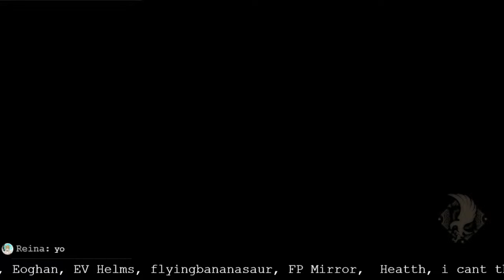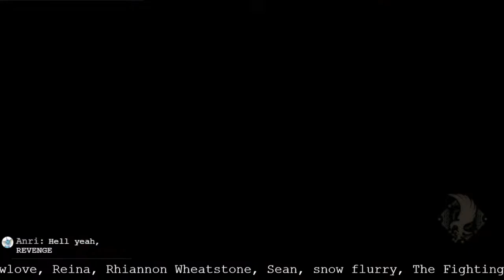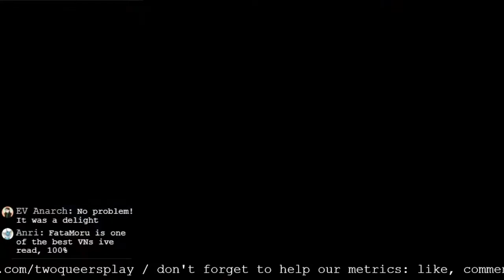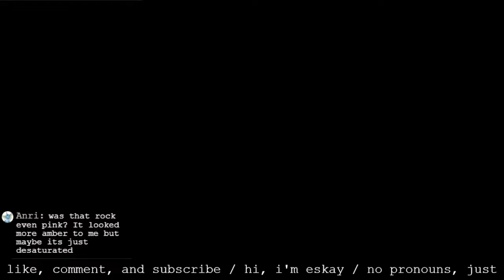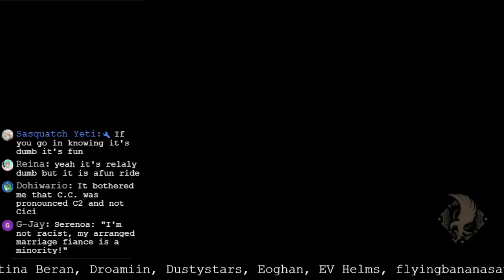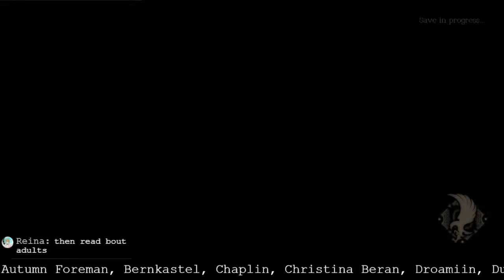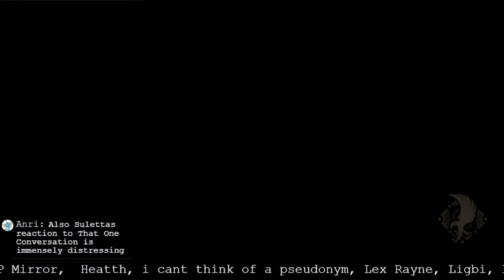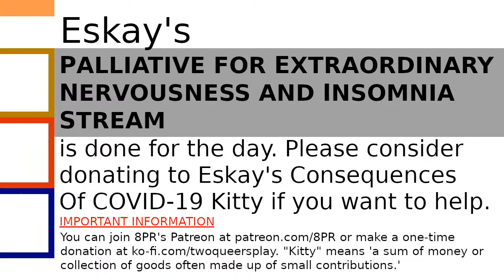Eskay's Palliative for Extraordinary Nervousness and Insomnia Stream 12/15/2022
Eskay's Palliative for Extraordinary Nervousness and Insomnia Stream is a series of solo streams I started doing as a result of the general anxiety and depression I experienced due to being furloughed from my job during the COVID-19 pandemic. Both being out of work and unable to leave my home left me in a state of constant, exhausted malaise, so I wanted to give myself something to do on a regular schedule to keep me from drifting too far into my own sadness.

These streams are meant to be a chill place where folks can come and relax from the worries of the world at large. The games I play here are much different than the material featured on Two Queers Play, often shorter or less complicated games than the narratively- and emotionally-heavy games I play with Vivian.

Streams start at noon EST on Tuesday, Wednesday, Thursday, and Saturday, run for about four hours, and will be ongoing for the foreseeable future.

If you want to show your support, you can contribute to the Consequences Of COVID-19 Kitty: